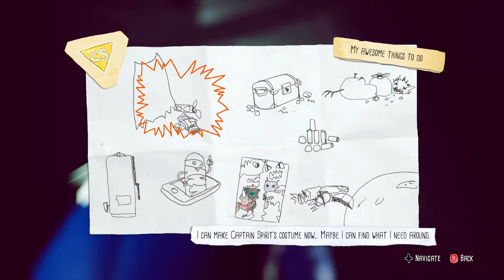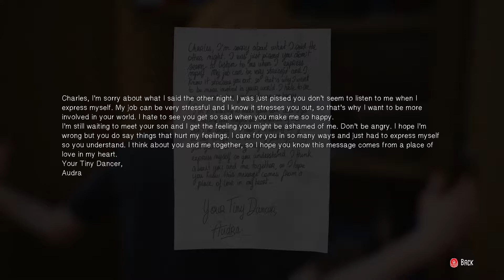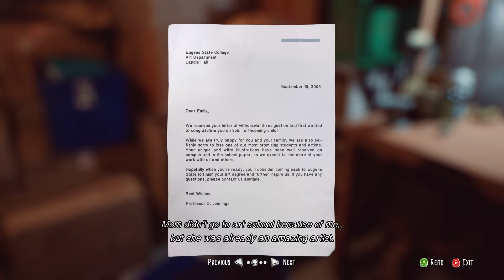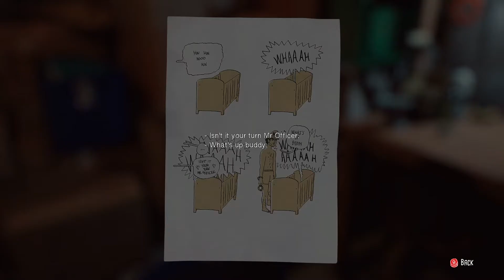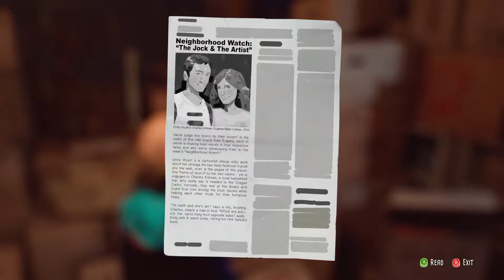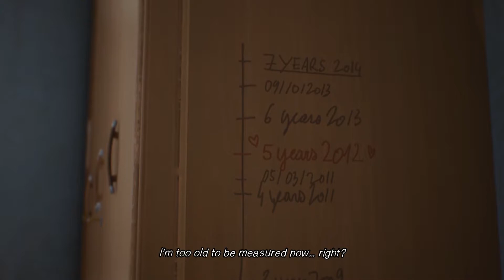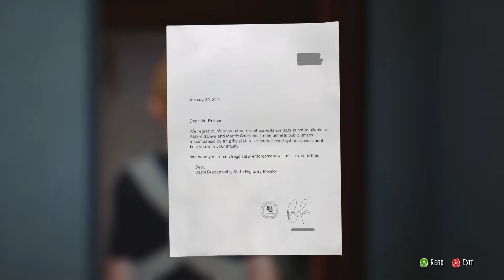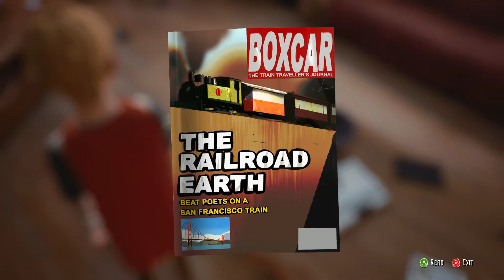Heavy Crow Plays The Awesome Adventures of Captain Spirit Part 2